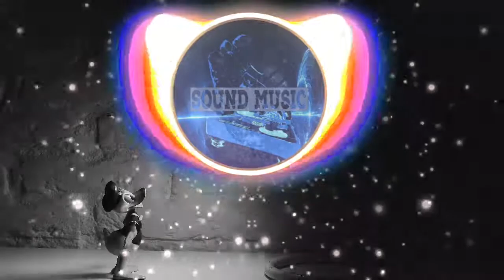🔊🔊🎼"Getaway Powder"- DJ Freedem- [Free Copyright-safe Music] 🎵🎶🎶🎧💥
🎵 Track Info:

Title: Getaway Powder
Genre and Mood: Hiphop y rap - inspiradora